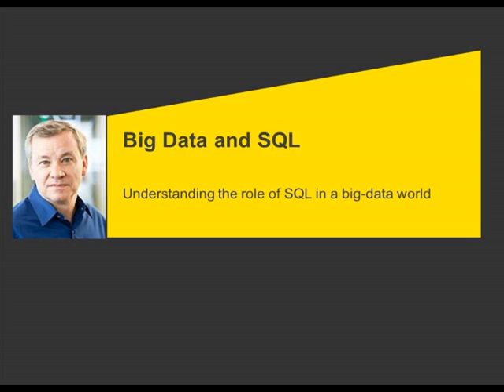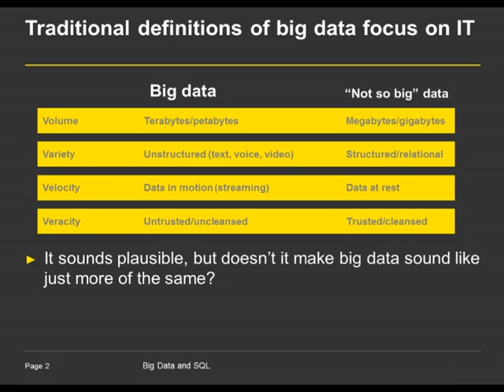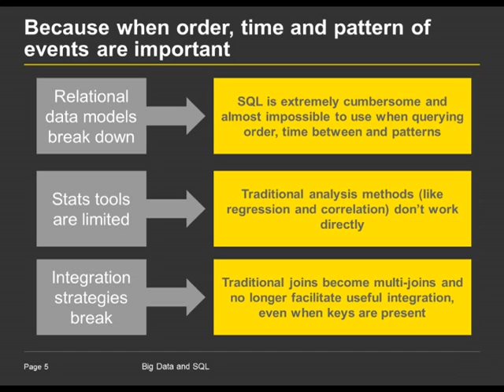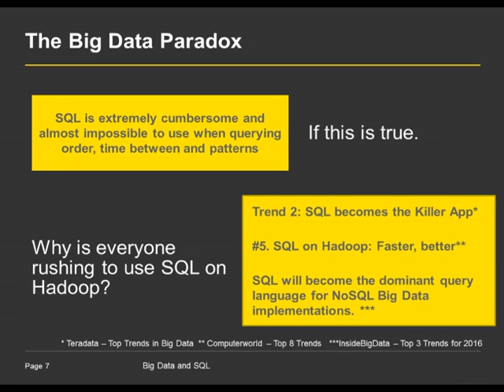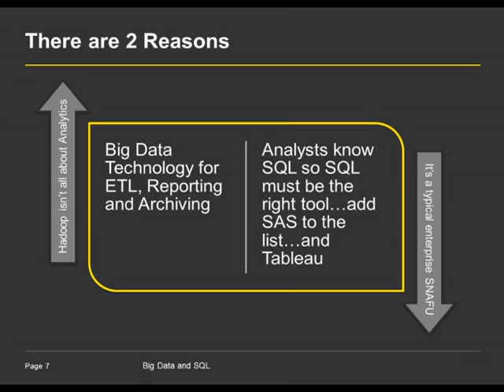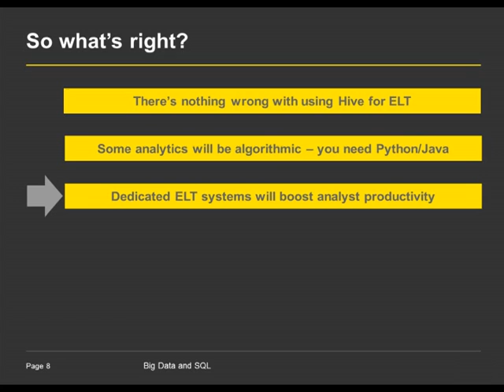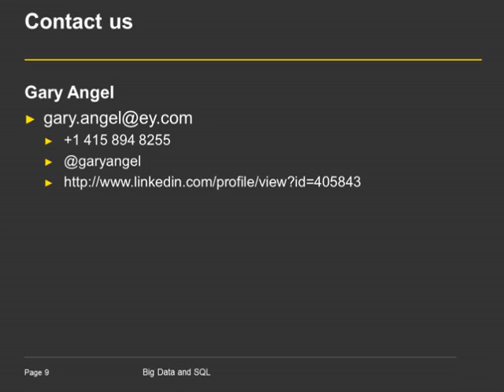Big Data and SQL - Hot Trend or Enterprise SNAFU?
SQL on Hadoop is one of the hottest trends in big data. But that doesn't make it the right idea. In this presentation you'll get a straightforward definition of big data analytics and why SQL isn't the right tool for most big data analytics problems. We'll also cover what the right toolset is, and what makes for a good use of SQL on Hadoop.